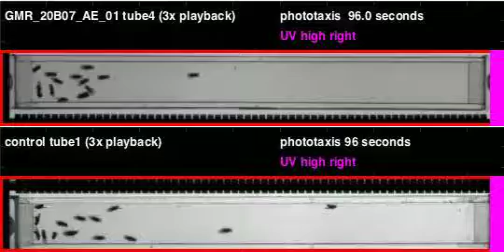GMR_20B07_AE_01_shi_Athena_20120510T104604 phototaxis (seq4)